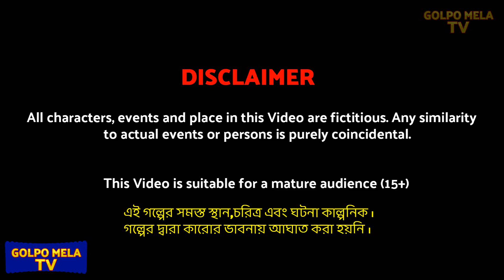মেহেন্দি পাগল বউমা Mehendi Pagol Bouma | Bangla Cartoon Video | Cartoon Golpo | Gorib Sobji Wali Bou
Golpo mela tv presents another bangla cartoon video. Watch a brand new golpo cartoon in bangla language. Enjoy our rupkotha cartoon golpo video and bangla cartoon golpo.

ANIMATOR - Golpo Mela Tv Animation

ABOUT :
Hello friends, this is golpo mela tv youtube channel. If you want bangla cartoon videos and bangla golpo every day then this channel is for you. For those who enjoy golpo cartoon video in bangla language they must have to visit golpo mela tv. Here you will get rupkotha cartoon golpo video, thakurmar jhuli cartoon and animation cartoons in bengali. People of any age will enjoy our rupkotha cartoon videos and new bangla golpo story. With our bengali stories we entertain viewers with bengali cartoon animation.

বিষয় :
Kamon acho boudhura! amader golpo mela tv channel e protidin notun notun bangla cartoon ebong rupkotha cartoon upload kora hoy. Tomra jara bangla golpo video, bangla cartoon youtube e dekhte pochondo koro ebong jara roj new bangla golpo cartoon dekho tader khub valo lagbe amader cartoon channel ti. Amra animation er maddhome bhalo bhalo bangla golpo cartoon tomader dekhai. Tomader jonno amra protidin bangla cartoon golpo video diye thaki. Amader golpo mela tv channel e tomader bhalobasa kamona kori.